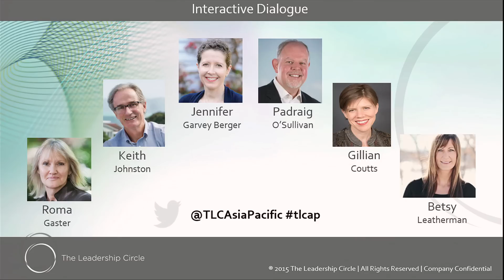Panel Discussion - 2015 TLC Conference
The Panel of Keynote Speakers take questions from the audience